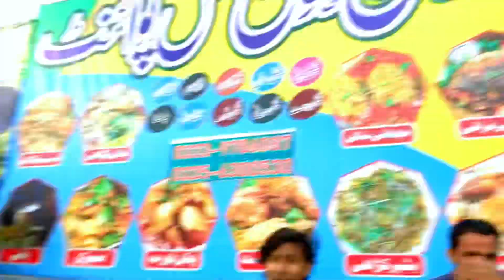Jam Imran Aur mujh ko Allah Pak Ny Bacha Liya | Babur Taimoor Vlogs